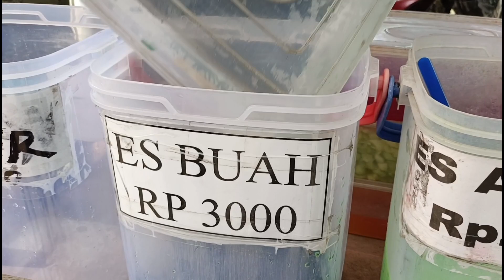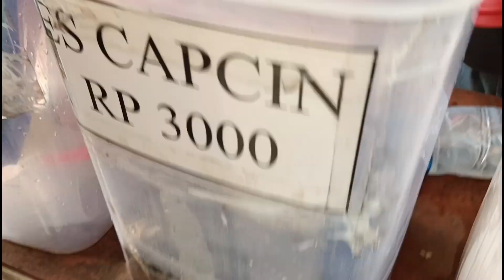DIAJARI SECARA LENGKAP AHLINYA!!!CARA PEMBUATAN ES BUAH VIRAL KEKINIAN AQUARIUM OMSET JUTAAN/HARI!!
LAKO JAYA GROUP
ES BUAH SEGAR KEKINIAN

CABANG KE 4
LOKASI : Depan rumah sakit Ketilqng Pedurungan - Semarang.
Buka : jam 10 pagi sampai jam 5 sore.
Harga : 3000/bungkus/cup
Varian rasa :
Es teler
Es capuccino cincau
Es buah campur
Es sirsat
Es kuwud
Es mangga

PERHITUNGAN

1 cabang omset : 1,5 juta/hari
punya 8 cabang omset : 12 juta/hari
Omset sebulan : 30 hari x 12 juta : 360 juta

Yang namanya usaha ada yang rame, ada juga yang sepi diambil 50 % dari omset Sebulan 360 juta =180 juta... LUAR BIASA..!!

Terima kasih kepada mas Tukul yang udah membagikan ilmunya, semoga teman - teman terispirasi untuk berwirausaha.

PERTANYAANYA : kalau mas tukul yang dulunya ikut orang aja bisa,  berarti Anda harusnya lebih BISA..!!